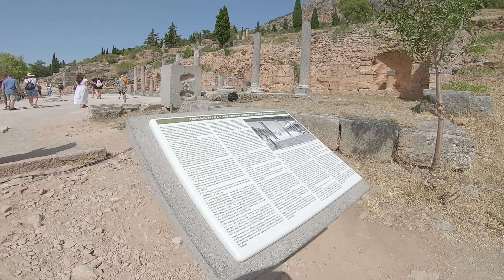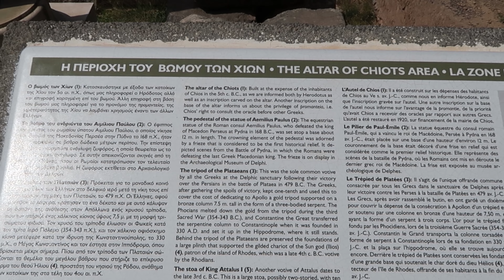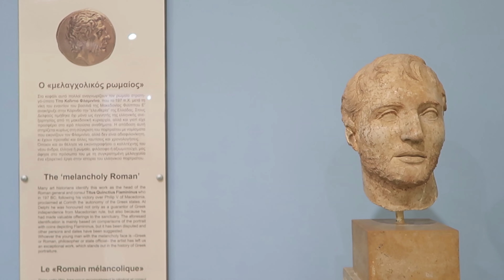Τουρισμός με ποδήλατο ‘’Εύβοια’’: επ. 8/10, στον ναό του Απόλλων στους Δελφούς, μαντείο, και μουσείο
4 August 2021
Visiting the Apollon temple and the museum in Delphi.